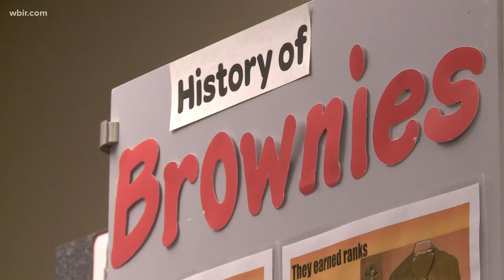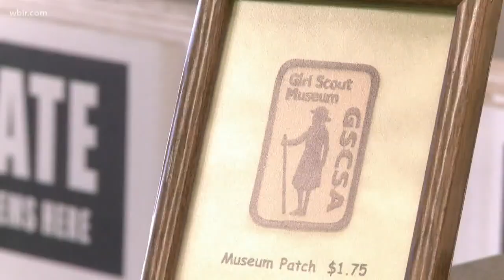From scouting to service: Girl Scouts honoring female veterans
"A lot of self-determination, self-organization, and the teamwork that I learned in Girl Scouting, that all went with me into the military."o